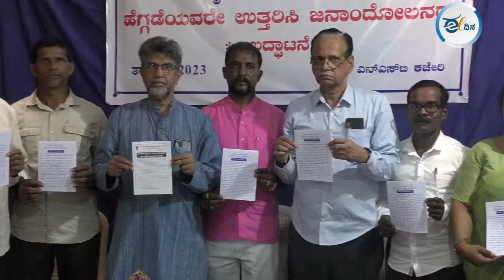ವೀರೇಂದ್ರ ಹೆಗ್ಗಡೆಯವರೆ, ನಮ್ಮ ಪ್ರಶ್ನೆಗಳಿಗೆ ಉತ್ತರ ಕೊಡಿ, ಇಲ್ಲವೇ ರಾಜ್ಯಸಭಾ ಸ್ಥಾನಕ್ಕೆ ರಾಜಿನಾಮೆ ಕೊಡಿ!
ನಾಗರಿಕ ಸೇವಾ ಟ್ರಸ್ಟ್ ಇತ್ತೀಚೆಗೆ "ಹೆಗ್ಗಡೆಯವರೇ ಉತ್ತರಿಸಿ" ಎಂಬ ಜನಾಂದೋಲನ ಆರಂಭಿಸಿತು. ಆ ಸಭೆಯಲ್ಲಿ ಸಾಹಿತಿ ಲಕ್ಷ್ಮೀಶ ತೋಳ್ಪಾಡಿ ಅವರು ಗಂಭೀರವಾದ ಪ್ರಶ್ನೆಗಳನ್ನು ಎತ್ತಿದ್ದಾರೆ. ರಾಜ್ಯಸಭಾ ಸದಸ್ಯರಾದ ವೀರೇಂದ್ರ ಹೆಗ್ಗಡೆಯವರು ಈ ಪ್ರಶ್ನೆಗಳಿಗೆ ಉತ್ತರಿಸದೆ ನಿಗೂಢ ಮೌನ ತಾಳಿದ್ದಾರೆ I ಧರ್ಮಸ್ಥಳ